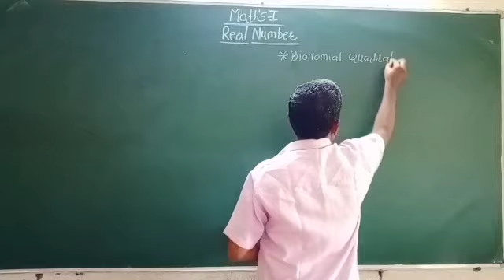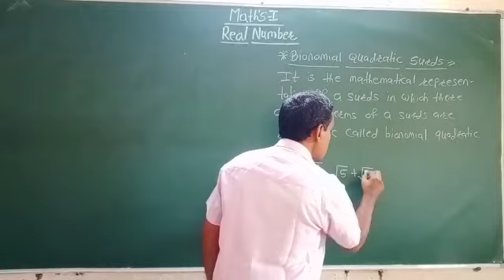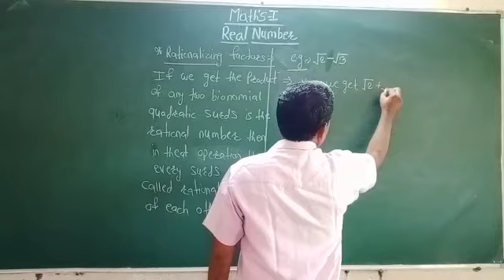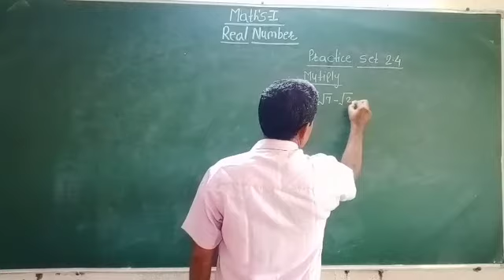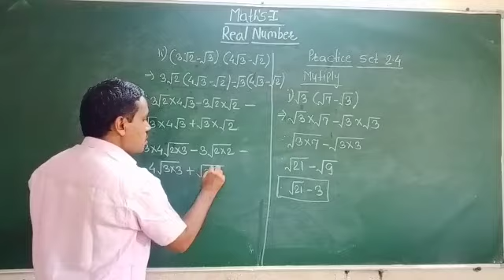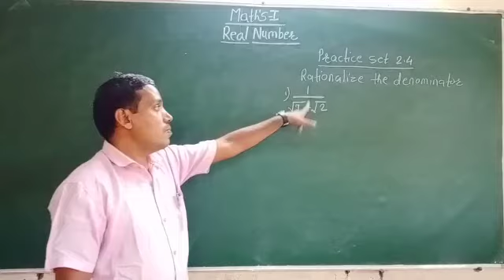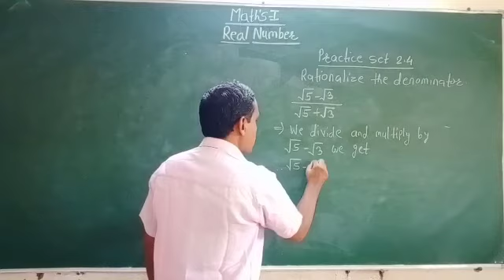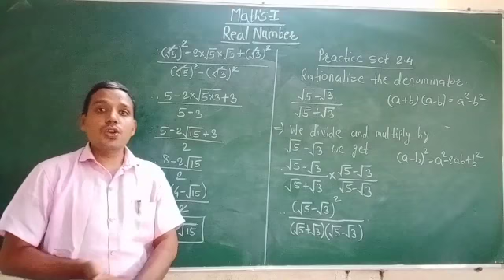STD 9 Maths 1 Real Number